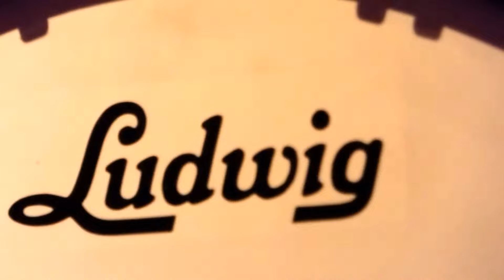Walter Trout at The Brook Southampton England. 09.10.17.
My sincere Thanks to Walter Trout and the band for allowing me to film and post the concert footage.
Walter Trout - Guitar and lead vocals
Sammy Avila - Hammond B3 and backup vocals
Danny Avila - Bass
Michael Leasure - Drums and backup vocals
(Andrew Elt-Road manager and occasional vocals, acoustic guitar and harmonies )
THIS IS AMATEUR HANDHELDS FOOTAGE AND DOES NOT FULLY REFLECT THE CONCERT SOUND OR PERFORMANCE AND IS HERE FOR NO FINANCIAL GAIN BY ME. HOPE KINDRED SPIRITS ENJOY VIEWING THIS, and internet connection and equipment permitting may be viewed in HD. This was filmed using Panasonic Lumix DMC-FZ48 OR DMC-FZ72.